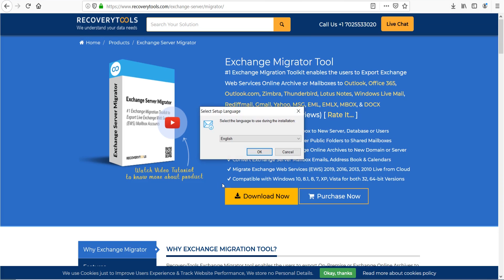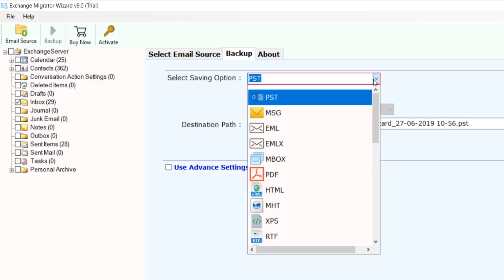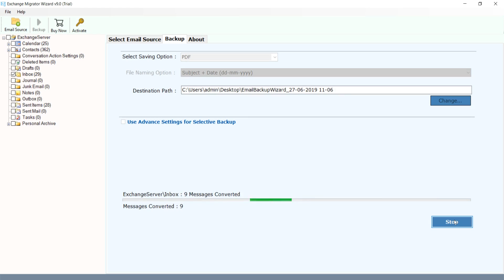Wie konvertiere ich Exchange nach PDF | Exchange zu PDF Konverter - Migrieren Sie Exchange-E-Mails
Wenn Sie Ihre Exchange Server-E-Mails in das PDF-Dateiformat konvertieren möchten, sehen Sie sich dieses vollständige Video an. Hier wird Schritt für Schritt erklärt, wie Sie Microsoft Exchange in Adobe PDF-Dateien migrieren. Mit dem Exchange-Migrationstool können Sie Exchange 2019, 2016, 2013 und weitere Versionsdaten mit Anhängen in PDF-Dateien verschieben. Es migriert erfolgreich alle MS Exchange-E-Mails im PDF-Format. Außerdem benötigen Sie keine technischen Kenntnisse, um die Konvertierung von Exchange in PDF durchzuführen. Der Benutzer kann alle seine Abfragen mit Exchange Server in PDF Converter lösen

1. Wie migriere ich Microsoft Exchange zu Adobe PDF-Dateien?

2. Wie konvertiere ich Exchange Server nach PDF?

3. Kann ich Exchange-E-Mails nach PDF Adobe exportieren?

4. Wie verschiebe ich Exchange Server in ein PDF-Postfach?

Der Benutzer muss nur einige einfache Schritte ausführen, um Exchange in Adobe PDF-Dateien zu migrieren.

Laden Sie zunächst das Tool zur Konvertierung von Exchange in PDF unter einem beliebigen Windows-Betriebssystem herunter. Lesen Sie dann die Anweisungen.

Wählen Sie nun die Option Exchange Server aus der Liste der E-Mail-Adressen aus. Geben Sie den Benutzernamen, das Passwort und den Servernamen ein. Klicken Sie dann auf Weiter.

Wählen Sie den Dateiordner aus, den Sie in PDF konvertieren möchten. Klicken Sie dann auf Weiter.

Wählen Sie PDF-Datei als Speicheroption. Wählen Sie die Option zur Benennung der Datei und geben Sie den Zielpfad an. Klicken Sie abschließend auf die Schaltfläche Sichern.

Auf diese Weise können Sie E-Mails von Exchange in das PDF-Format migrieren. Man kann auch die kostenlose Testversion der Software ausprobieren. Mit dem Exchange to PDF Converter Tool können 25 Exchange-E-Mails mit der Demoversion nach PDF migriert werden. Die Arbeit der Software in Lizenz und Demo Edition.

Schauen Sie sich weitere Videos an